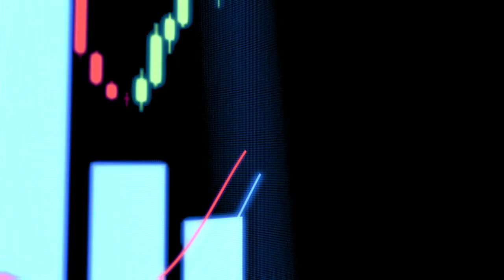Dal 30 giugno sanzioni per chi non accetta i pagamenti con il Pos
Dal 30 giugno scatteranno le sanzioni per quegli esercizi che non daranno la possibilità alla clientela di pagare con Pos. Ne parla l’economista Gianni Lepre.

sat/gsl